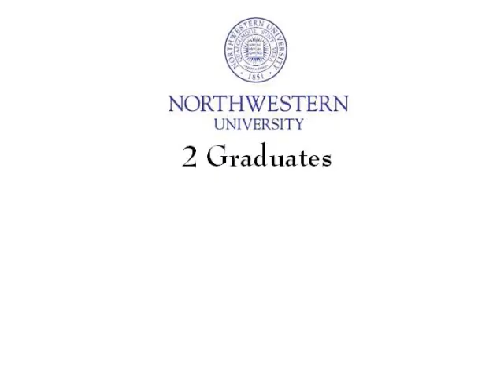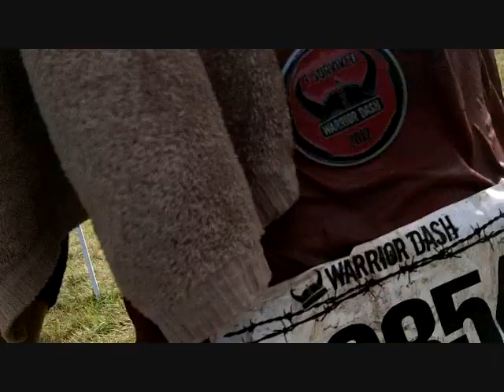Warrior Dash Illinois 2012 - Olympic Torch Cam music video edition - 480p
2 Graduates.  2 Roommates.  2 Fathers.  And a lot of mud.  Warrior Dash on Father's Day 2012.
The Seatbelts - Tank!  Inspired by Cowboy Bebop.